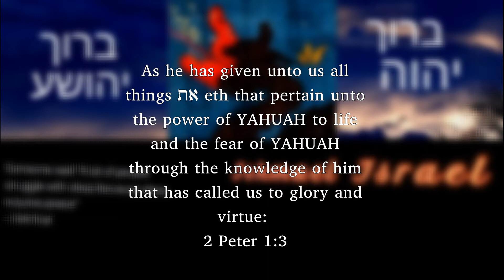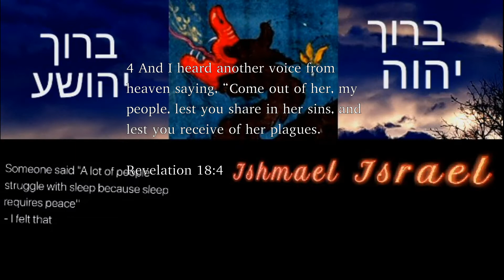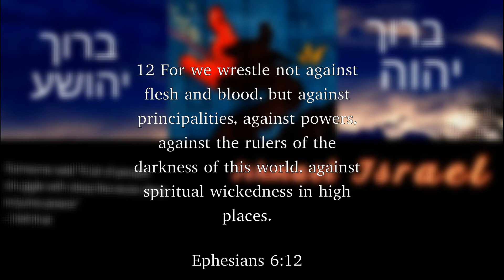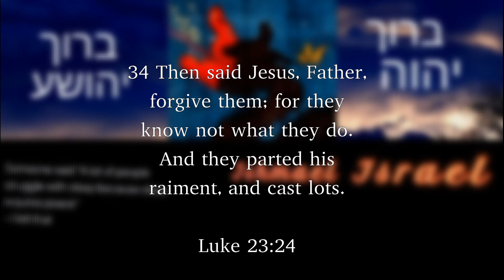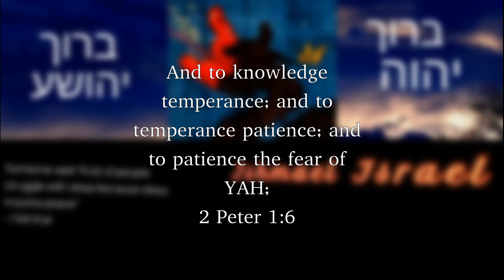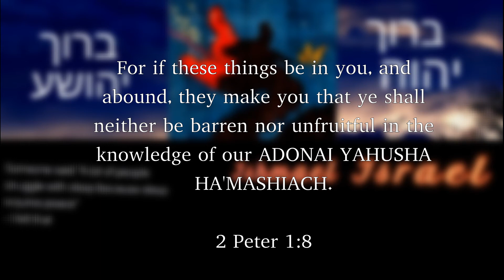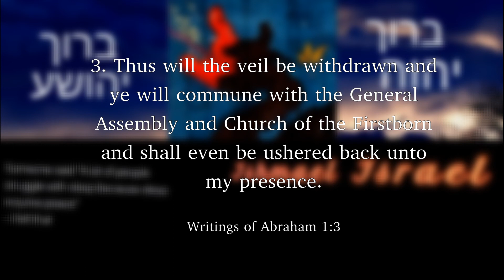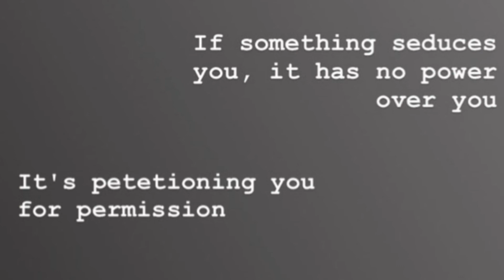2 Peter and the steps to Holiness Decoded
Shabbat shalawam Hawasharal! Shalom and much siloam! All praises to the Most High, HaWaH, to his son, Hawashua, and to the Earthly Mother who is Wisdom, the Ruach Ha'Qodesh.

Links:
Octillary-
Moon-